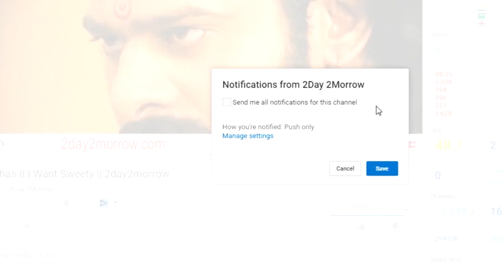Undavalli Sensational Comments On Jagan future in politics || 2day2morrow